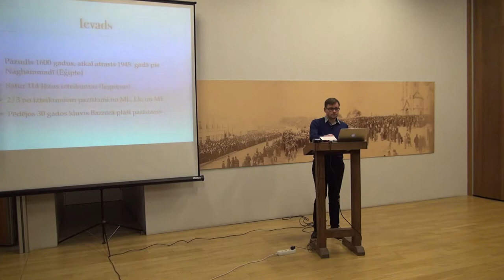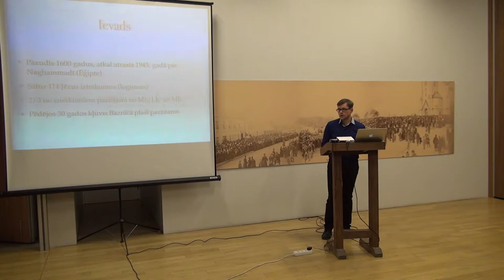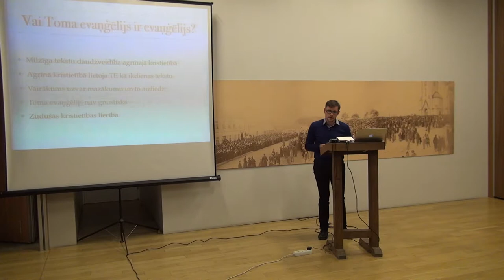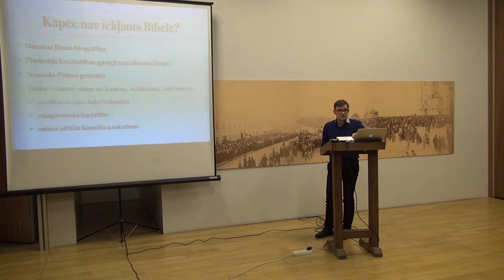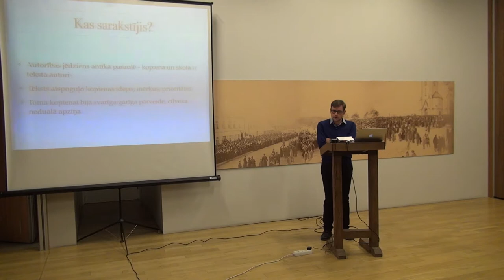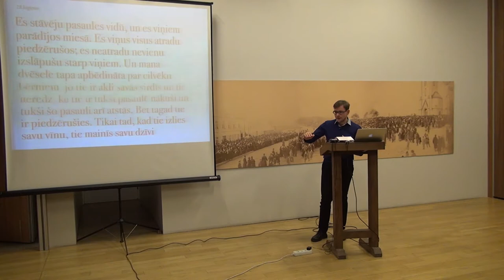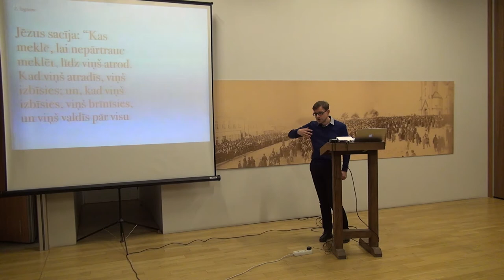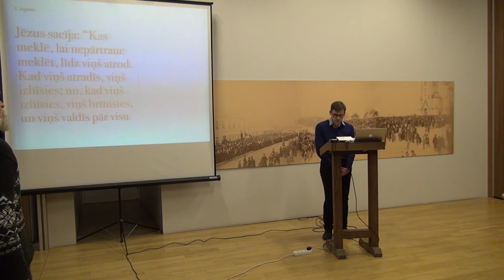24.03.2015., L.Rozentāls, "Toma evaņģēlija studijas I"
Seminārs par Toma evaņģēliju Rīgas Lutera draudzē 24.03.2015.